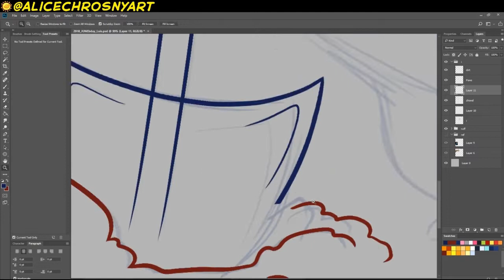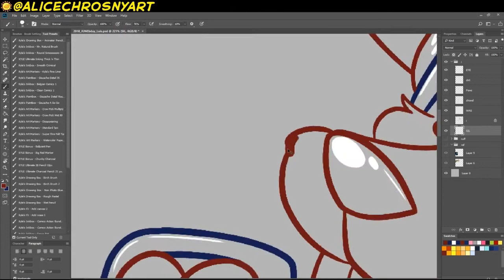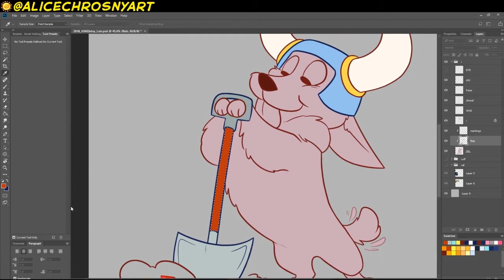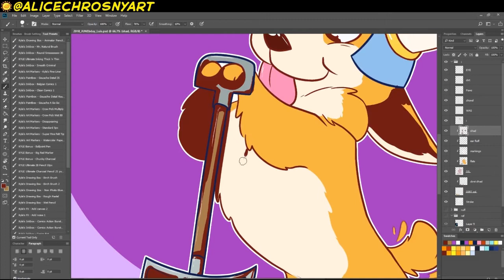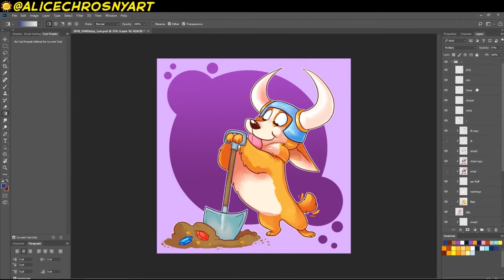Shovel Knight Corgi Speed Draw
About an hour and a half condensed into 5 minutes!